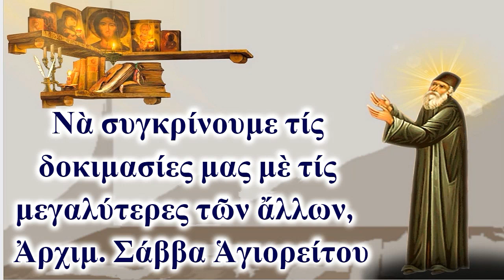Νὰ συγκρίνουμε τίς δοκιμασίες μας μὲ τίς μεγαλύτερες δοκιμασίες, Ἀρχιμ. Σάββα Ἁγιορείτου